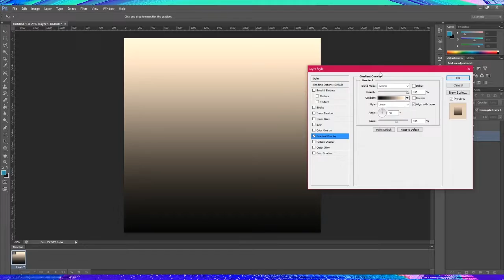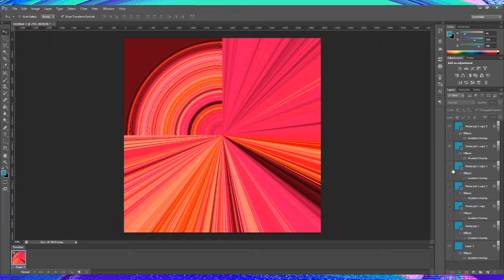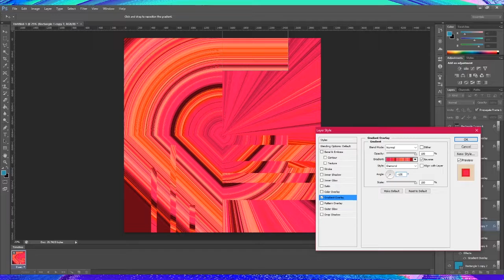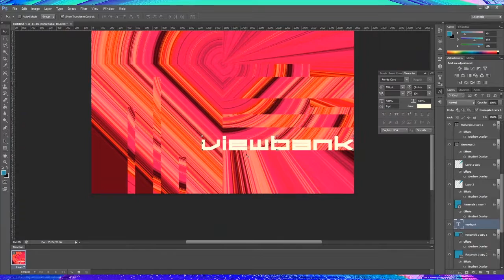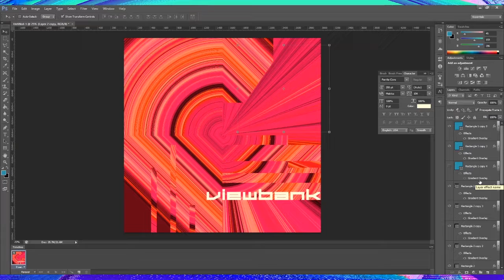"VIEWBANK" - Gradient Overlay Photoshop Speedart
its ya girl, at it again
font used in this art is "Ferrite Core DX" by Froyo Tam
song in this video is "VIEWBANK" by Bullant - it's what inspired this bit of art!